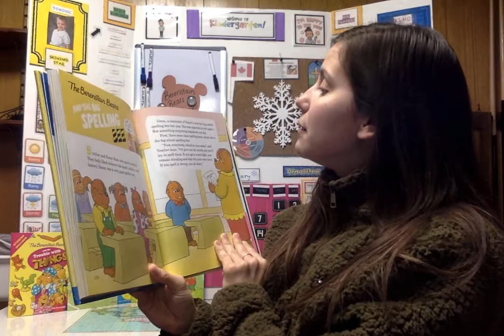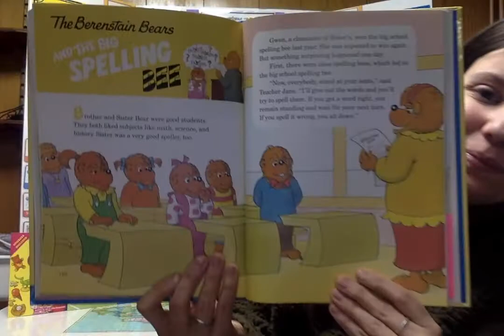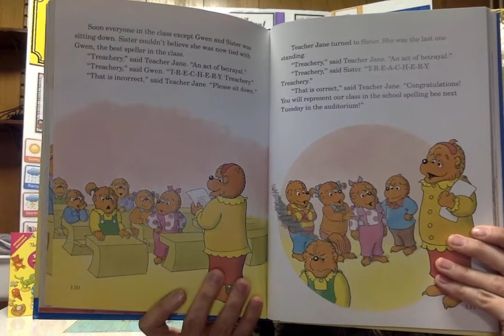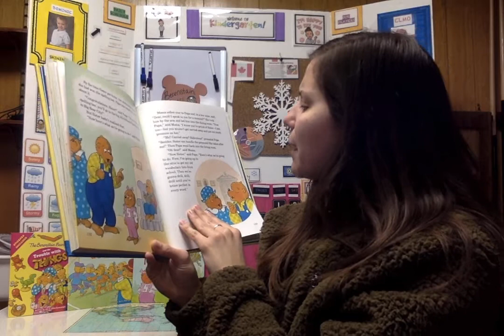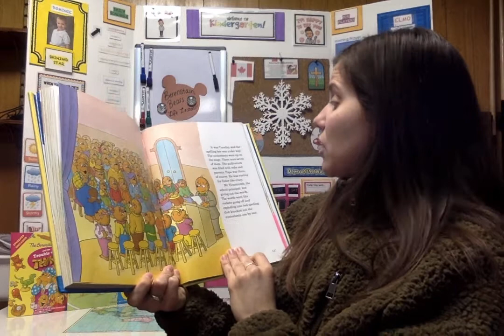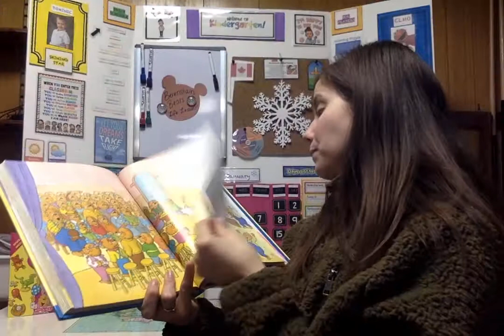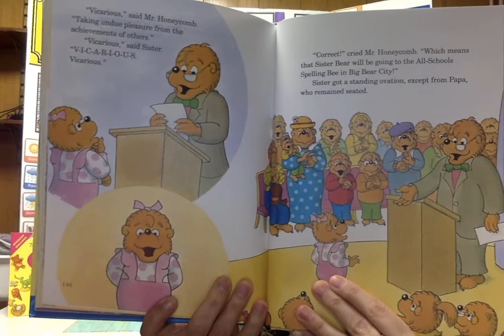The Berenstain Bears and The Big Spelling Bee Read by Ms Coram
How many words do you know how to spell?

I DO NOT OWN THIS BOOK OR ITS RIGHTS AND GIVE FULL CREDIT TO THE AUTHOR AND ILLUSTRATOR!